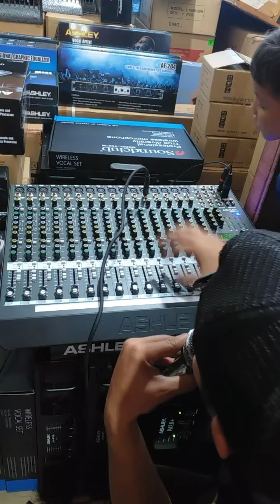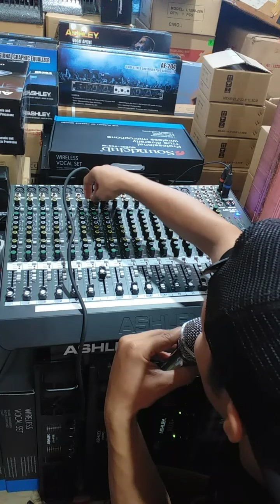Tes mixer ASHLEY king 16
Yg minat bisa hubungi saya 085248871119

MARTAPURA jln Veteran dekat rumah sakit Ratu Zhaleha